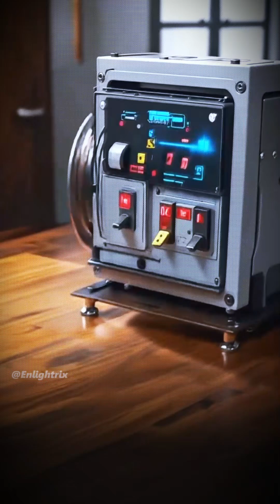How Humanity Was Saved By The Dark Ages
📜 Discover the untold history behind the world’s greatest inventions.

For most of human history, night meant darkness. Streets were unsafe, work ended early, and entire civilizations lived at the mercy of firelight. But one invention changed all of that — the electric bulb.
This is the cinematic story of how humanity conquered the night.
In this video, we explore the true origins of the first electric bulb — a story much bigger than just Thomas Edison. From early pioneers like Humphry Davy and Joseph Swan to the breakthrough that turned fragile filaments into a global revolution, this is the journey of the invention that rewired human life.

Discover how a single glowing filament transformed cities, extended human productivity, and lit up the modern world.
This isn’t just a story about a bulb — it’s the story of how we turned darkness into possibility.

Welcome to ENLIGHTRIX — where history meets innovation.

⭐ **Become Part of Enlightrix:**
Step 2️⃣ Get enlightened every week with new stories of discovery